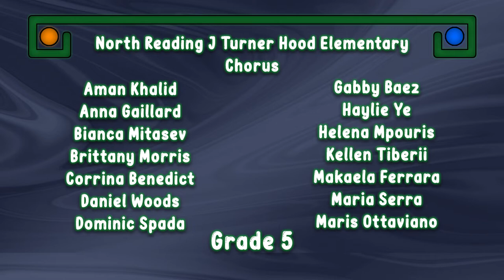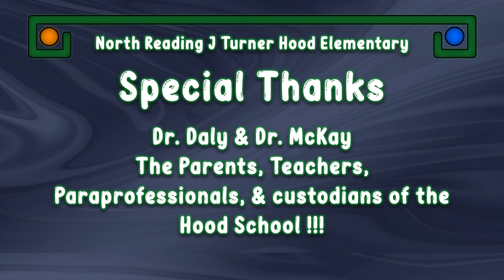North Reading J Turner Hood Elementary School Holiday Concert 01/11/2022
The North Reading J Turner Hood Elementary School  4th & 5th grade Band & Chorus played their Holiday Concert in their gymnasium on Tuesday, January 11th, 2022.

Captured and edited by NORCAM & NORCAM volunteers.